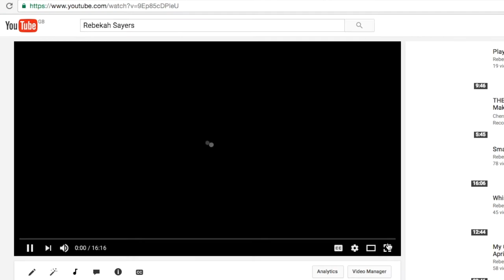My First Time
Hey guys!

I'm sorry for the click bait title/thumbnail, I was told by my sister I need to make my videos more clickable... And I AM talking about my first time, for many things... so technically... it's fair.

I was watching Zoella's old video of this tag and I found the questions interesting, although I've noticed a lot of tags have the same kind of questions for each one... so if this tag is very old and irrelevant.. I'm sorry. I hope you enjoy it regardless.

Also, the music I used is so generic. Sorry!